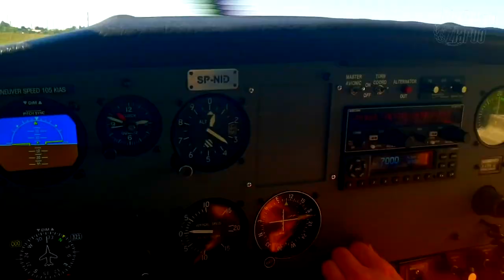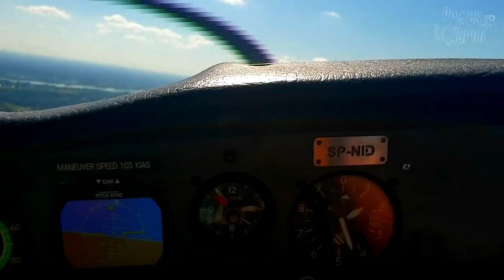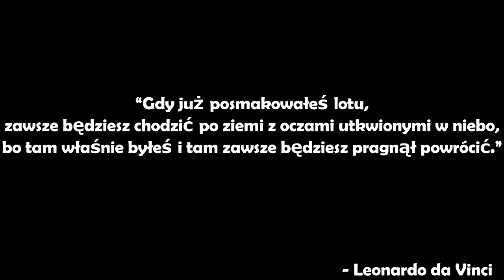Płock z lotu ptaka! - Lato 2021! ㋡ Aeroklub Ziemi Mazowieckiej zaprasza na Loty zapoznawcze! ☆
❌ OGLĄDAJ DO KOŃCA W PEŁNEJ JAKOŚCI! ❌

👀 WBIJAJ ŚMIAŁO! 👊🏼

👨‍👩‍👧‍👦 JEST NAS! 😍

Halloo Haallloooo!

Nagranie z dnia 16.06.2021 przedstawia gminę-miasto Płock " z lotu ptaka " a dokładnie z pokładu Cessna C-152. Dopiero teraz udało mi się znaleźć czas na złożenie z nagranego materiału jakiejś pamiątki.

Przelot zapoznawczy udało mi się wygrać ( luty-marzec 2020 roku ) w konkursie organizowanym przez Galerie Wisła Płock.
Gdyby nie pandemia w Polsce oraz późniejszy mój wypadek... Filmik z tego niesamowitego przeżycia ukazał by się dużo dużo wcześniej! ^^

Każdemu gorąco polecam! Uczucia jak i widoki są niezapomniane!

Bardzo dziękuje całej ekipie, a szczególnie panu pilotowi który pozwolił mi przez kilka minut sterować maszyną w powietrzu! To był udany dzień z pamiątką na całe życie!

A teraz przejdę do filmiku promującego " Loty zapoznawcze ".
Nagranie przedstawia całą trasę w powietrzu którą realizujemy przez 15 do 20 minut. Samolotem Cessna C-152 lub Szybowcem SZD-9 Bocian ( Cenniki podane są na stronie! ). Widok z góry jest bezcenny! Możemy nie tylko zwiedzić Płock z lotu ptaka ale na życzenie klienta Aeroklub wykona przelot nad twoim domem i okolicą oczywiście jeżeli zmieści się to w czasie.

W dniu mojego przelotu pogoda nam dopisała! 30 stopni oraz bez chmurne niebo sprawiło super widoki z góry.

Znaczniki czasowe:
00:00 - Krótki wstęp oraz przedstawienie Stowarzyszenia na ziemi.
00:40 - Podnosimy się do góry! ^^ Widzimy część Kostrogaju wraz z Bielską.
00:58 - Dobrze znana wszystkim... Petrochemia ORLEN  Płock.
01:15 - Krótkie ujęcie przedstawiające naturę.
01:17 - Miejscowość Biała.
01:20 - Po kolei: Wisła kierunek Gdańsk, Petrochemia, Nowa Biała, Maszewo oraz Brwilno.
01:33 - Lecimy nad Wisłą kierując się na Warszawę. Po lewej:
01:35 - Końcówka Maszewa, tzw. Winiary oraz Zalew Sobótka.
01:48 - Zalew Sobótka i całe stare miasto oraz w oddali reszta...
02:22 - Molo, Stare Miasto, Stary Most, ZOO itp...
03:11 - Nowy Most i jego najbliższe okolice.
03:26 - Całe Podolszyce od tyłu oraz Gulczewo.
03:35 - Cekanowo i kierunek zbiorniki PERN.
03:48 - Zbiorniki PERN od góry. Takie małe się wydają hihii ^^
03:56 - Miejscowości Cekanowo, Piotrowo oraz Mirosław.
04:05 - Gdzieś tam w oddali widać mój dom xD
04:13 - Podolszyce Północne.
04:22 - CNH Polska i lądujemy na lotnisku.

Może i nagranie nie przedstawia tego jakoś wybitnie...
Przepraszam za jakiekolwiek drgania ale dopiero co rehabilituje całą prawą rękę...
Pewnie i tak nie wszystkim się spodoba 😏
Ale to jest fajna pamiątka na lata! 😁

Autor zdjęć, nagrań oraz montaż - Dominik Daniel Ziarko
Widoczna miniaturka na YouTube - Desing PwO Team @RadKen

❌ Muzyka użyta w filmie:
➡️ 1.
➡️ 2.
➡️ 3.

Znak wodny " PrezesZiaroo " który występuję w prawym górnym roku ma zapobiec złodziejstwu/ przywłaszczeniu sobie czyjeś pracy!

👋🏼 3MAJCIE SIĘ!